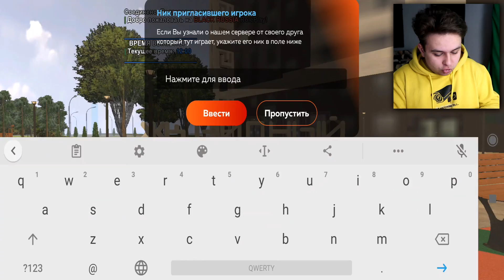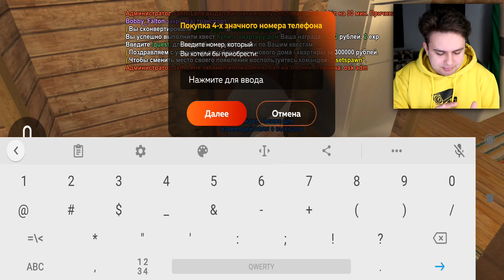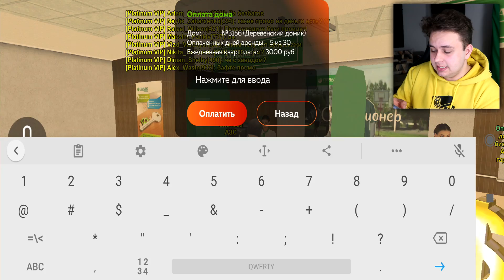✅ ЗАДОНАТИЛ НА ОТКРЫТИЕ BLACK RUSSIA CRIMSON! НОВЫЙ СЕРВЕР БЛЕК РАША РП!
😁 Я зашел на открытие нового сервера black russia CRIMSON. Открытие серверов black russia происходит не так часто, и попасть на открытие black russia CRIMSON для меня честь! Новый сервер блек раша зафулился буквально за пару секунд, от чего игроки блек раша были в шоке! Блек раша новый сервер, успей как можно быстрее залететь и начать путь бомжа на блек раша рп с нуля. Открытие нового сервера блек раша рп кримсон прошло успешно! Смотри ролик до конца и узнаешь особенность 14 сервера блек раша рп.

💙 Мой инстаграм и ВК - @mario_malfoy